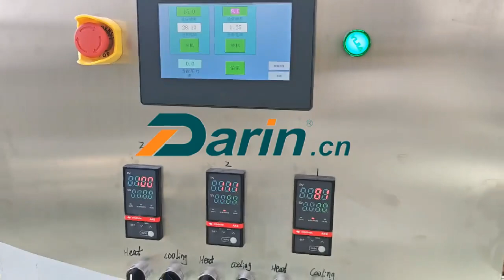Pet Treat Extruder Dog Chew Extrusion Machine Double Screw Extruder to Produce Dog Snack#how